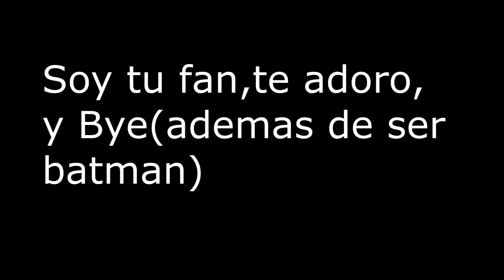Feliz cumpleaños Nadia(Atrasado pero algo es algo :,v)